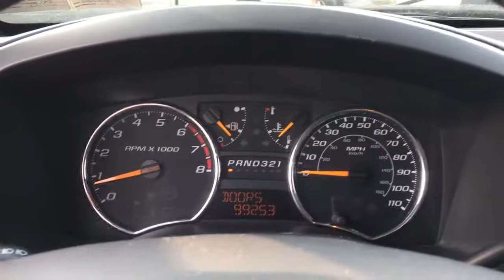2007 GMC Canyon Langhorne, Bensalem, Philadelphia, Southampton, Huntingdon Valley, PA 75190B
Midnight Blue Metallic Used 2007 GMC Canyon available in Feasterville, Pennsylvania at Colonial Nissan. Servicing the Langhorne, Bensalem, Philadelphia, Southampton, Huntingdon Valley, PA area.

Colonial Nissan
117 Bustleton Pike

PAINT  SOLID  (STD),SEATS  FRONT 60/40 SPLIT-BENCH WITH (**J) SLE DELUXE CLOTH  manual recliners  integral outboard head restraints  armrest with integral storage and dual cupholders (STD),SLE1 PREFERRED EQUIPMENT GROUP  Includes Standard Equipment,POWER CONVENIENCE PACKAGE  with power windows and door locks  outside power-adjustable mirrors and Remote Keyless Entry,TRANSMISSION  4-SPEED AUTOMATIC  ELECTRONICALLY CONTROLLED WITH OVERDRIVE,WINDOW  REAR SLIDING,GLASS  SOLAR-RAY DEEP TINTED,SEAT TRIM  SLE DELUXE CLOTH  (STD),REAR AXLE  3.73 RATIO,WHEEL FLARES  FRONT AND REAR  LARGE  BODY-COLOR,AUDIO SYSTEM  AM/FM STEREO WITH CD/MP3 PLAYER  seek-and-scan  digital clock  auto-tone control  Radio Data System (RDS)  speed-compensated volume and 2 speakers on Regular Cab SL  4 on Regular Cab SLE and Extended Cab SL and 6 on Extended and Crew Cab SLE (STD),DIFFERENTIAL  AUTOMATIC LOCKING REAR,WHEELS  4-15 X 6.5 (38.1 CM X 16.5 CM) ALUMINUM  (STD),TIRES  P235/75R15 ALL-SEASON  BLACKWALL  (STD) Included with (Z85) Heavy-Duty Suspension Package),MIRRORS  OUTSIDE POWER-ADJUSTABLE  MANUAL-FOLDING,ENGINE  3.7L DOHC 5-CYLINDER MFI  (242 hp [180.4 kW] @ 5600 rpm)  242 lb-ft [326.7 Nm] @ 4600 rpm),TIRE  COMPACT SPARE  located at rear underbody of vehicle (STD),SUSPENSION PACKAGE  HEAVY-DUTY  (STD),Four Wheel Drive,Tires - Front All-Season,Tires - Rear All-Season,Temporary Spare Tire,Aluminum Wheels,Power Steering,ABS,Front Disc/Rear Drum Brakes,Daytime Running Lights,Automatic Headlights,Intermittent Wipers,Cloth Seats,Cloth Seats,Split Bench Seat,Floor Mats,Leather Steering Wheel,Adjustable Steering Wheel,Engine Immobilizer,Tire Pressure Monitor,Cruise Control,A/C,AM/FM Stereo,CD Player,MP3 Player,Power Outlet,Passenger Vanity Mirror,ABS,Front Disc/Rear Drum Brakes,Driver Air Bag,Passenger Air Bag,Passenger Air Bag Sensor,Daytime Running Lights,Automatic Headlights